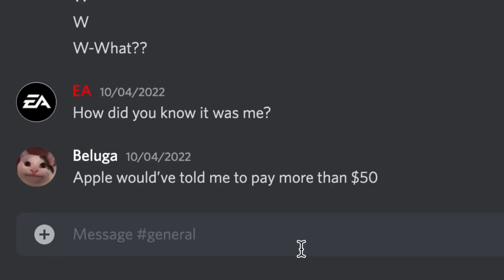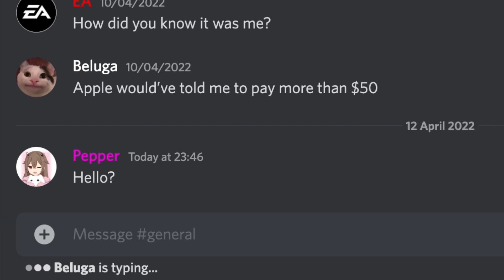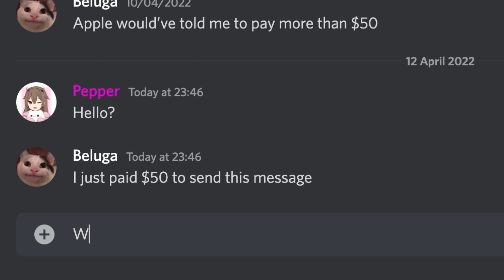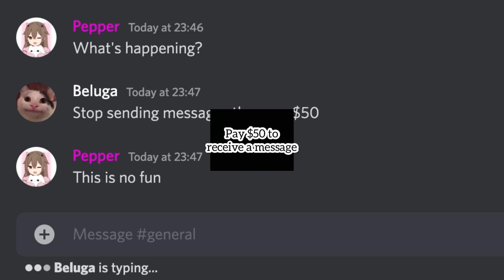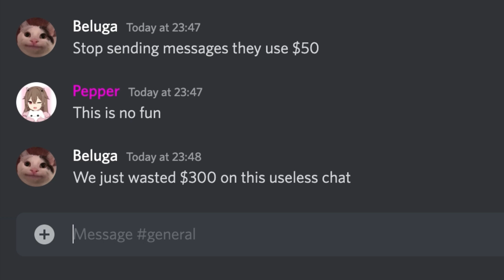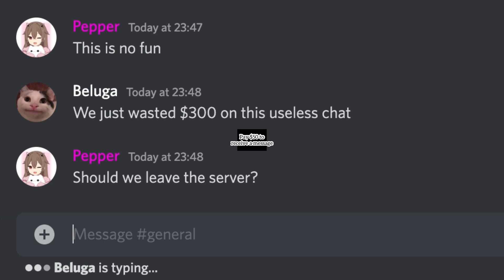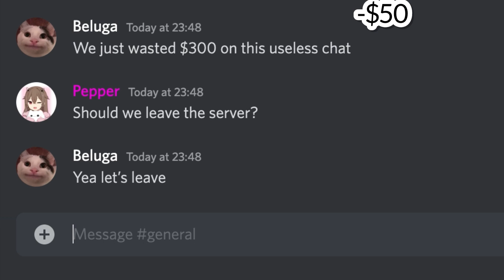If EA Owned Discord...